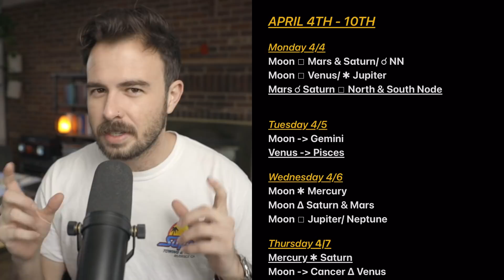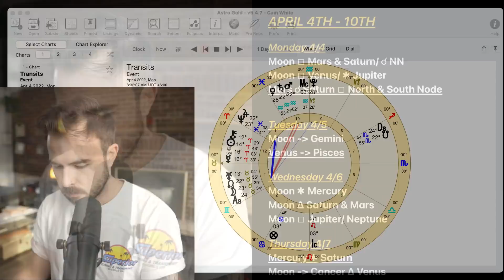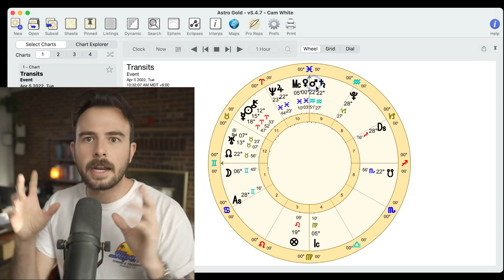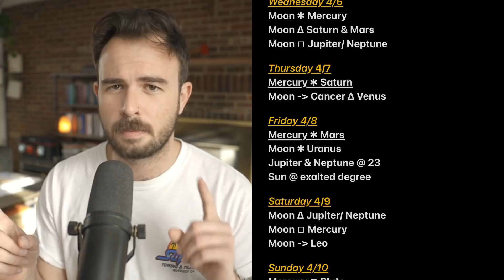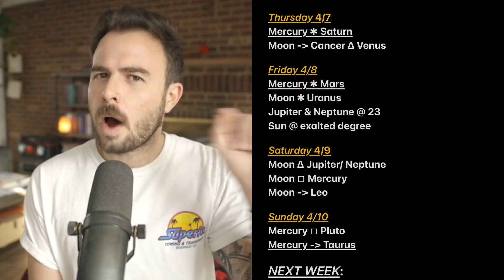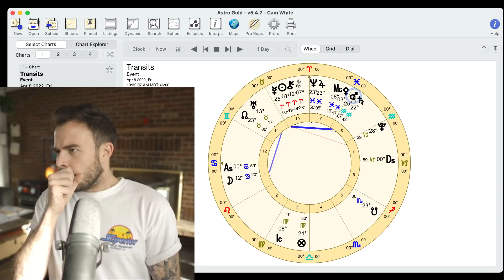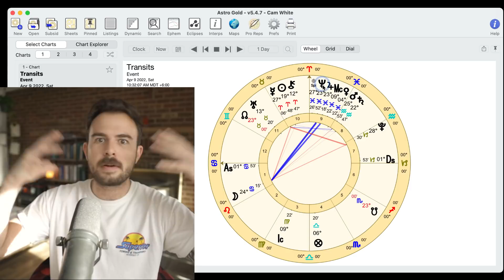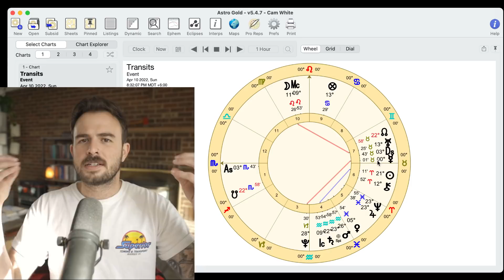Mars conjunct Saturn LOCKDOWN | Your Favorite Horoscope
00:00 intro
01:23 monday
16:32 tuesday
23:45 wednesday
27:30 thursday
31:29 friday
37:39 saturday
42:48 sunday
44:15 next week
45:12 final thoughts